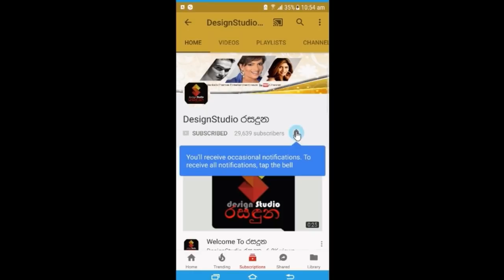කාටත් රහසින් ජනප්‍රිය නිලි කස්තුරි සමගින් විවාහ වුනා කියපු සංගීත් ඒ ගැන හෙලිකරපු කතාවSangeeth prabhu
කස්තුරි මායි අවුරුදු එකහමාරක් තිස්සේ යාළුයි,අපි අතරේ ලොකු ෆිට්
එකක් තියෙනවා,එයා මගේ දියුණුවට මග පෙන්නනවා,මගේ ජීවිතේම ඇය තමයි
කාටත් රහසින් ජනප්‍රිය නිලි කස්තුරි සමගින් විවාහ වුනා කියපු ජනප්‍රිය නළු සංගීත් ප්‍රභූ ඒ ගැන හෙලි කරපු කතාව.Sangeeth prabhu